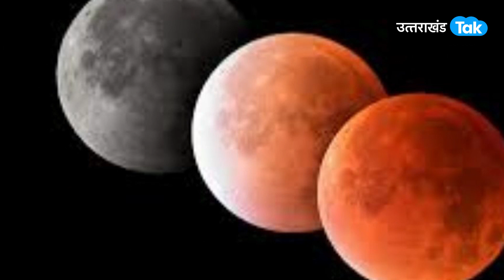Chandra Grahan का पहाड़ों पर असर, पूर्णिमा के दिन दिख रहा आधा चांद | Lunar Eclipse